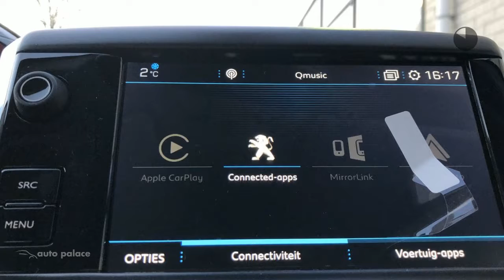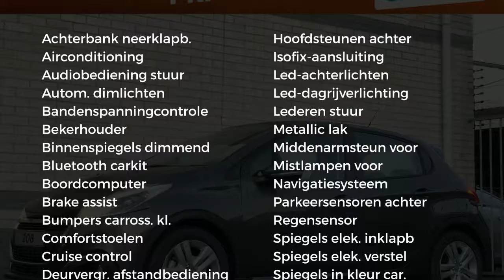Peugeot 208 SIGNATURE 82PK AIRCO CRUISE NAVI APPLE/ANDROID CARPLAY